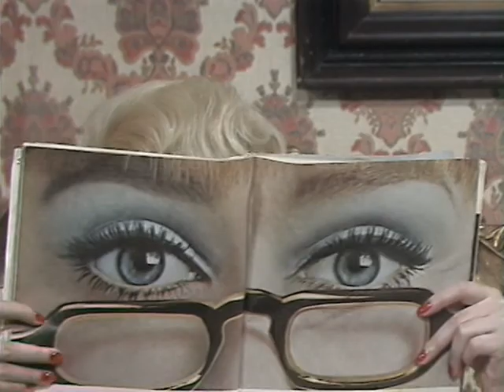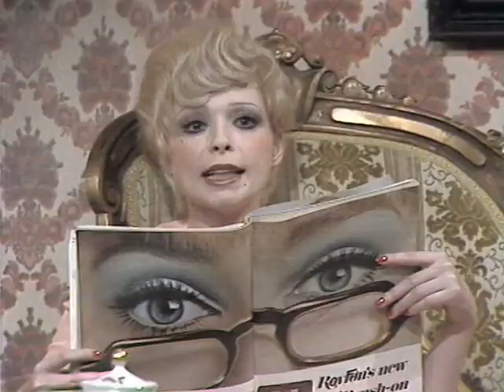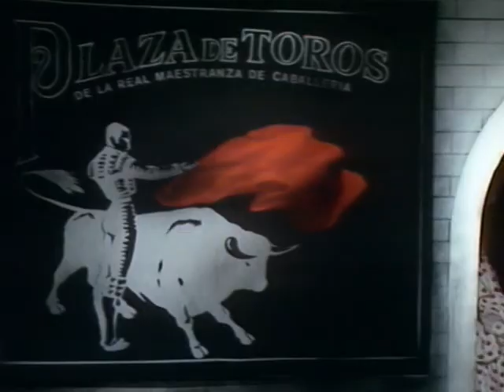Klimbim - S2-Folge 11 13.05.1975